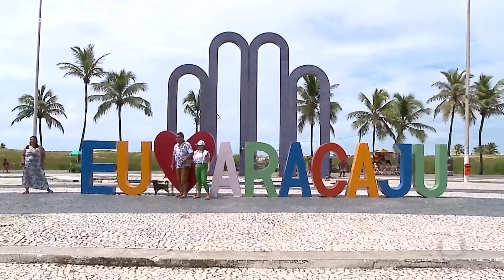Bares e restaurantes registram movimentação acima do esperado - Jornal do Estado